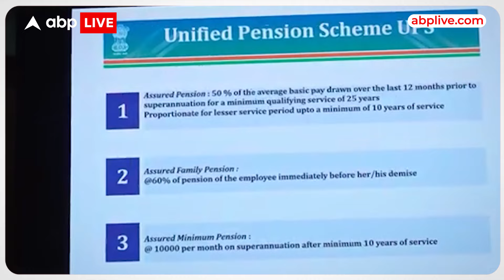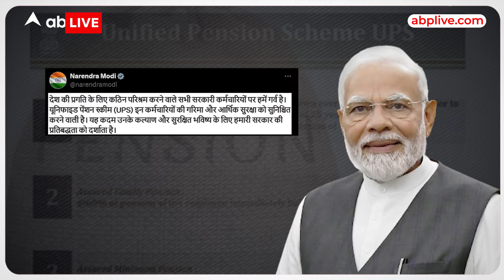Unified Pension Scheme: क्या है सरकार की नई योजना, जिसमें सरकारी कर्मचारियों की होगी बल्ले-बल्ले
सरकारी नौकरी करने वालों की तो बल्ले बल्ले हो गई है…उनके लिए केंद्र की मोदी सरकार की तरफ से गुड न्यूज आई है…वो ये कि केंद्रीय कैबिनेट ने एक नई पेंशन स्कीम को मंजूरी दे दी .. विधानसभा चुनावों से ठीक पहले सरकारी कर्मचारियों के लिए केंद्र सरकार ने नई पेंशन स्कीम वाला ये बड़ा फैसला लिया है…ये स्कीम क्या है..और इससे सरकारी कर्मियों को क्या मिलेगा...चलिए उस पर बात करते हैं…

The central government has launched a new pension scheme for government employees. Union Minister Ashwini Vaishnav said that the Unified Pension Scheme will be implemented from April 1, 2025. Watch the video for complete news.